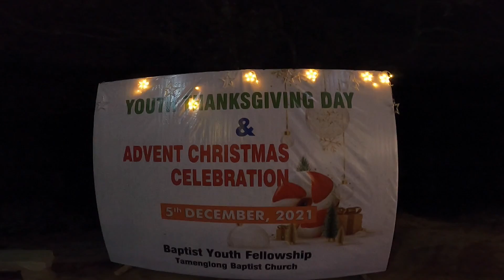Rongmei Ngai Lu Jam. Ai Thauna Apu Daeng Thang Tat Dat Kan Ni The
Title: Ai Thauna Apu Daeng Thang Tat Dat Kan Ni The
Event: Thanks Giving Day & Youth Advent Christmas. Tamenglong Baptish Church.
Venue: Church Recreation Hill. Tamenglong District